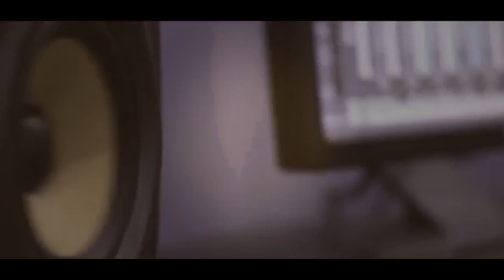رمكس ناري الفنان حافظ موسى سهرة العريس نسيم القيسي -مخيم جنين 2020 T.ALjabaly